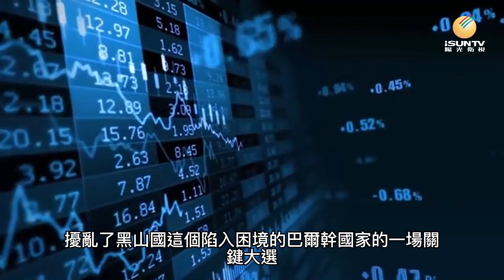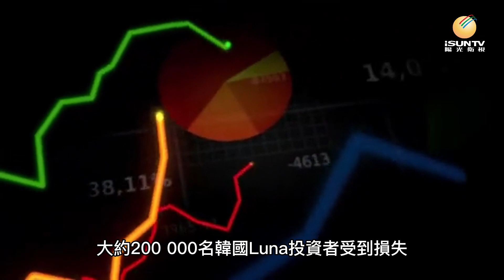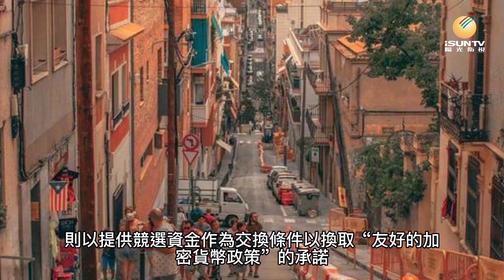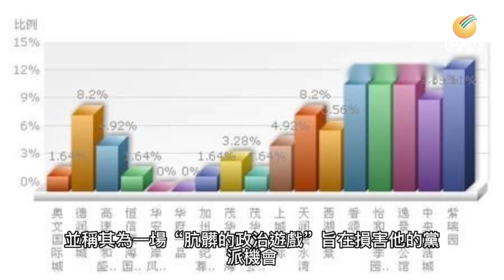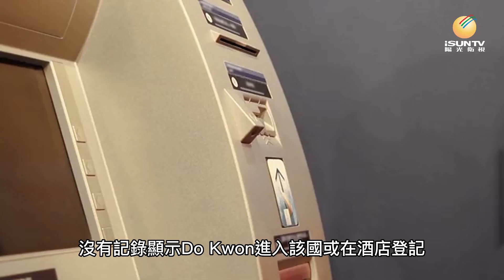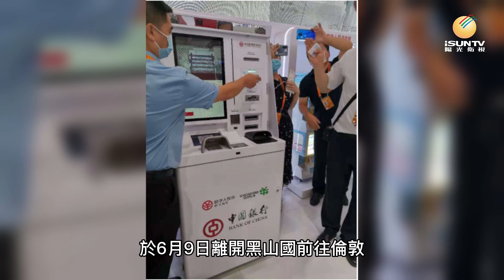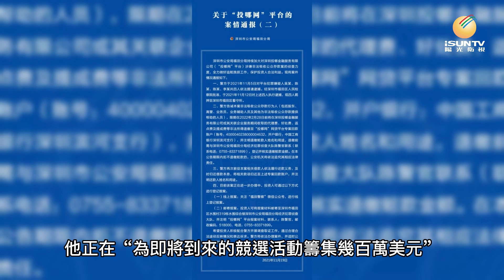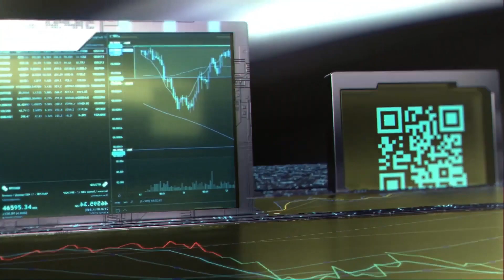(粵語) 黑山政局的攪局者Do Kwon【鏈金坊 EP81】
就在黑山國（Montenegro）選舉的前幾天，逃犯、Terra 創始人 Do Kwon 寫了一封信聲稱，加密貨幣行業的“朋友”為一位主要候選人提供了競選資金。加密貨幣不僅有著混亂的市場，現在也引發了政治混亂，擾亂了黑山國這個陷入困境的巴爾幹國家的一場關鍵大選，該國一直在努力擺脫有組織犯罪的控制和俄羅斯的影響。就在 6 月 11 日的選舉前幾天， Do Kwon 介入進來，導致黑山國的政治局勢一片混亂。 去年，該公司的崩潰（間接）造成了整個行業 2 萬億美元的暴跌。
招聘以下崗位： 人工智能編劇、人工智能編輯、互聯網市場營銷、文字與視頻編輯。